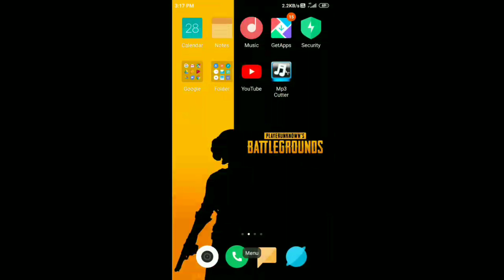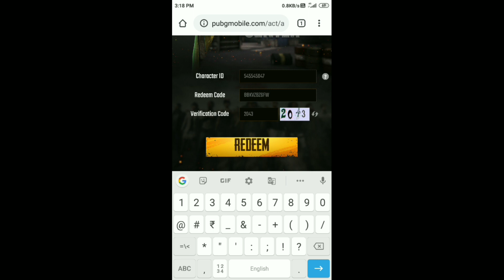PUBG MOBILE NEW REDEEM CODE | INCREASE YOUR POPULARITY | FREE RED TEA POPULARITY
Redeem code - BBKVZBZ6FW